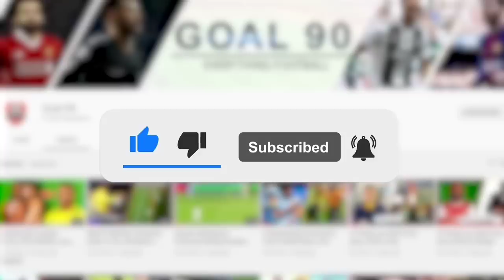10 Footballers Who Left Their Club In Disgrace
10 Footballers Who Left Their Club In Disgrace

Every footballer wants a graceful exit from their club, especially after having served there for years and attaining or nearly attaining legend status. But unfortunately, not everybody gets that. Some players are pretty much forced to leave the club in an embarrassing manner.

Here are 10 footballers who left their clubs in disgrace.